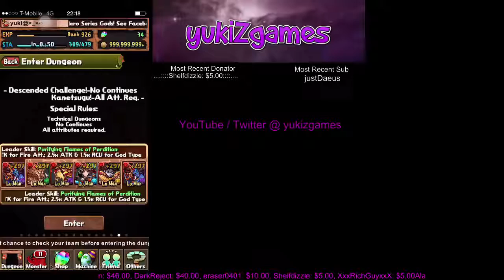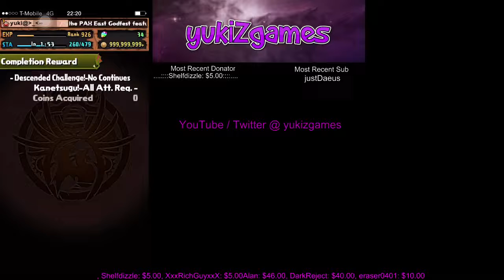[Farming] Kanetsugu Descended! | Shiva Dragon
1st floor 1 fire tpa , dark tpa and 2 combo.

2nd floor 1 fire tpa, dark mass atk,yellow mas atk,

3rd floor dark tpa and 1 more combo (2combo total), 1 fire tpa.

4th floor unbind with ama, awoken hino, 1 fire tpa

5th floor 1 fire tpa

6th floor blue guy green one tpa,
   green guy fire 1 tpa

both ares 2 rows (2 combo), set skill 1 rows tpa(3 combo)